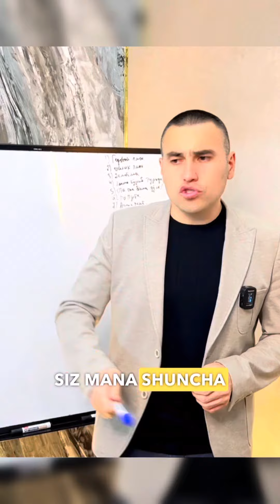13 мая 2023 г.